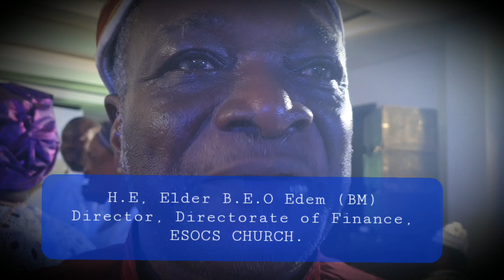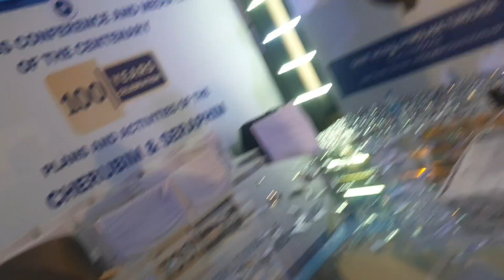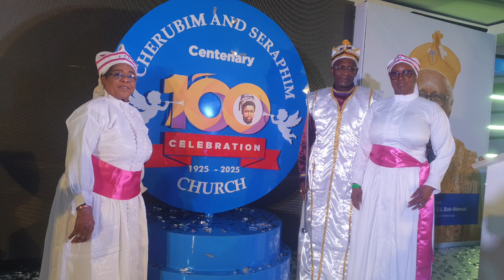Goodwill Messages : 7th Induction Celebration of Moses Orimolade IX.